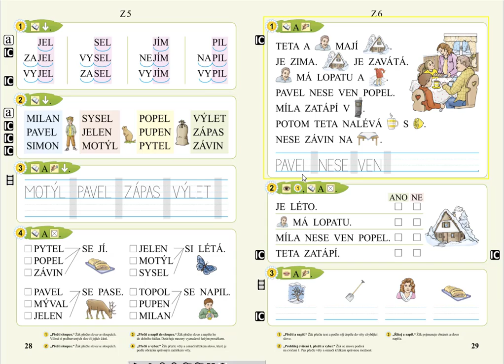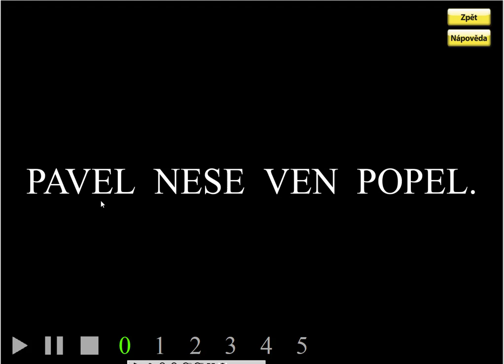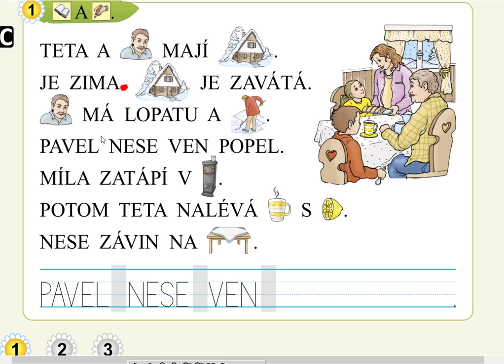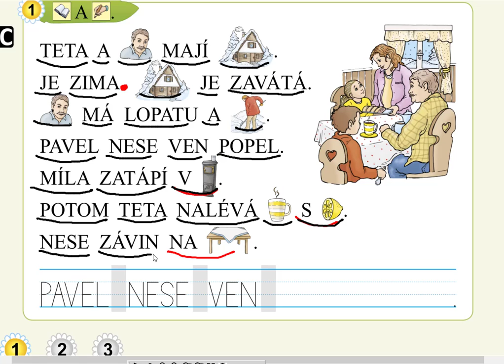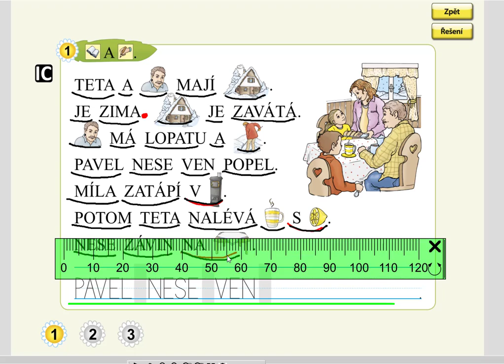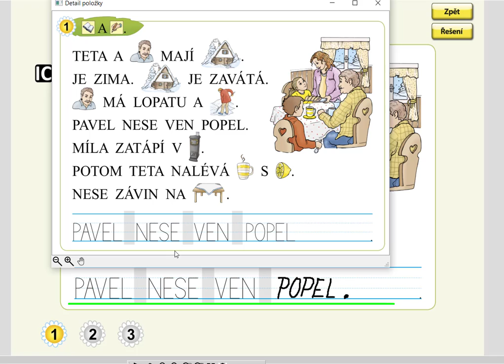Písmeno Z (čtení vět), SLABIKÁŘ 1, str. 29, cv.1